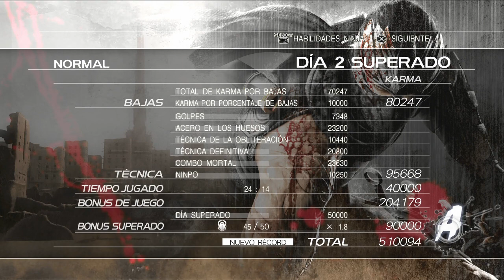Ninja gaiden 3 RE, capítulo reto, normal 2, ciudad desierta, Rub al Jali